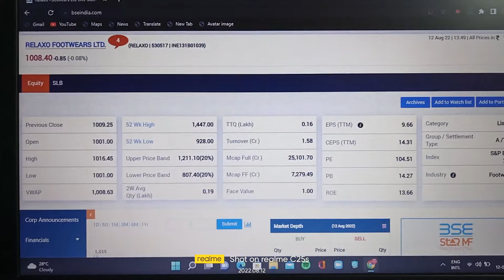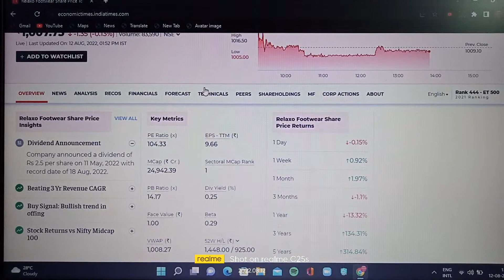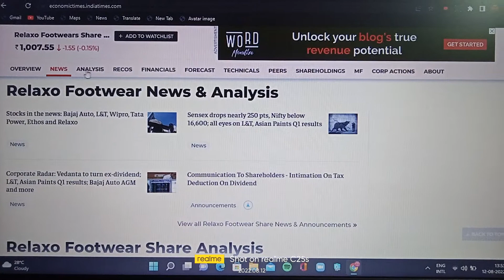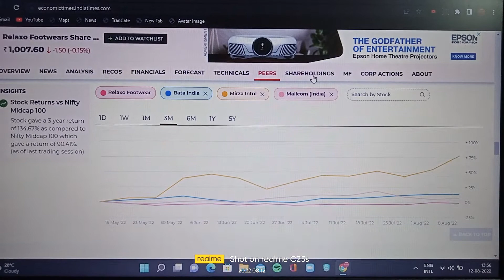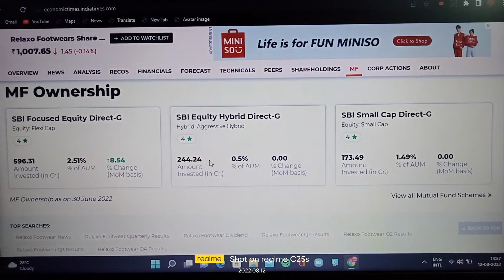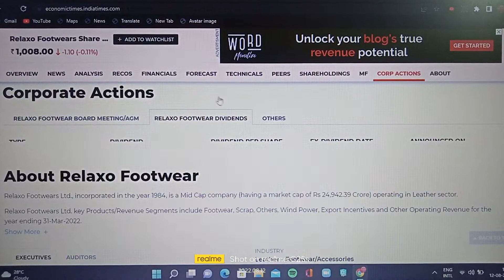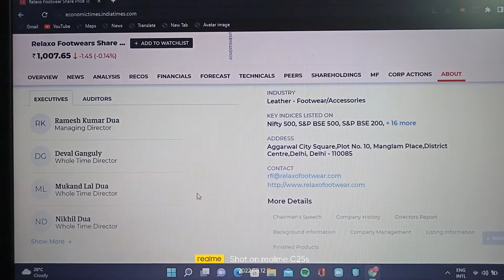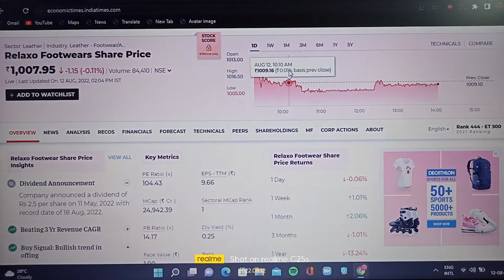🔥IS RECOVERY IN RELAXO SHARE SUSTAINABLE🔥RELAXO Stock#RELAXO Share Price Target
YOUR QUERY : -
Is Relaxo a good stock to buy?
Is Relaxo debt free?
What is CAGR of Relaxo Footwear?
How do I buy Relaxo shares?
Is relaxo overvalued?
What is the future of relaxo share?